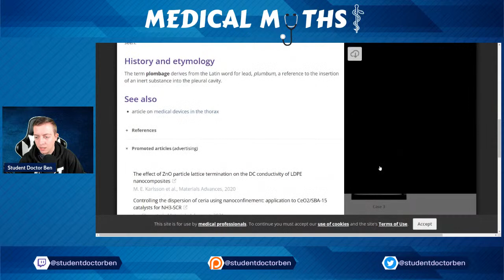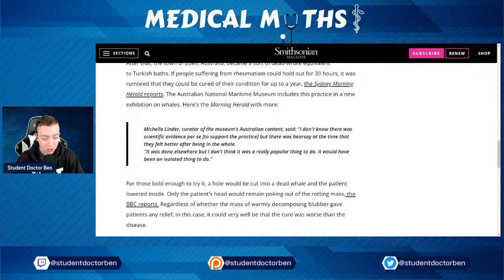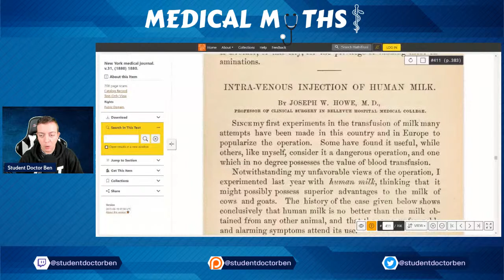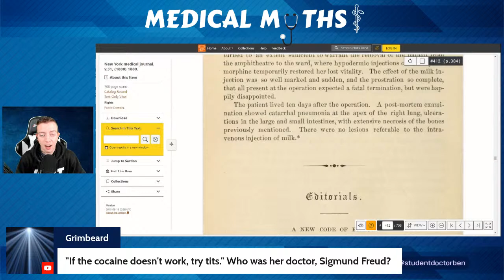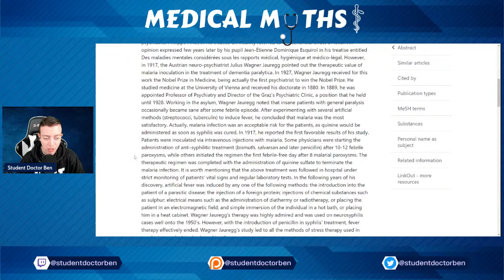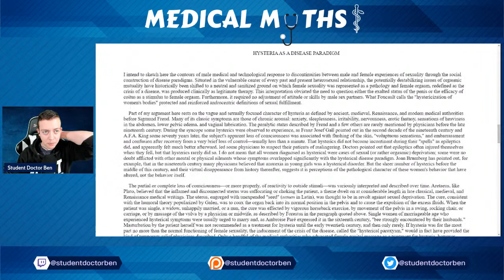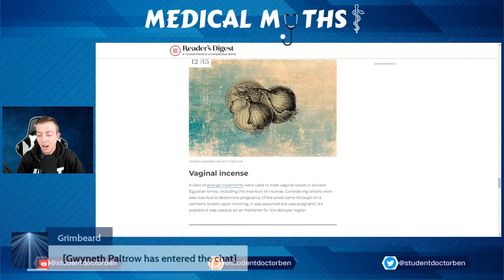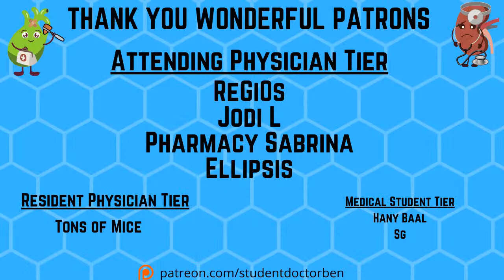Medical Myths: Old Timey Medicine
This week on Medical Myths we're taking a blast from the past to talk about interesting, odd, and even dangerous medical treatments from history.